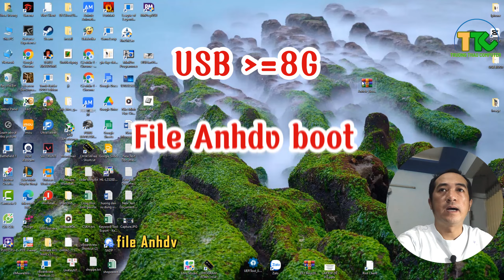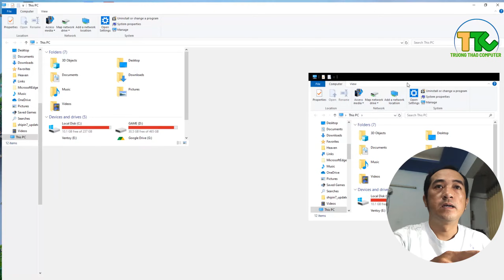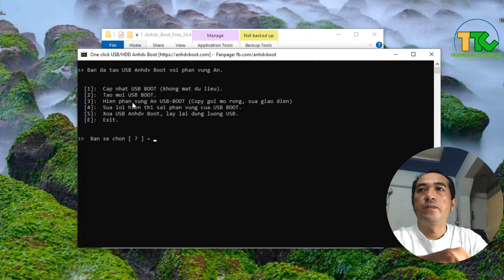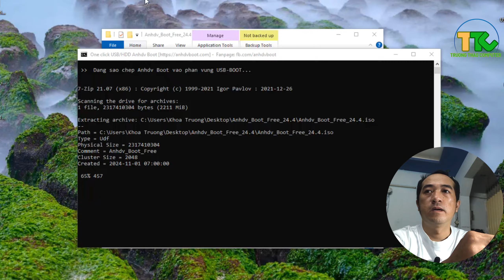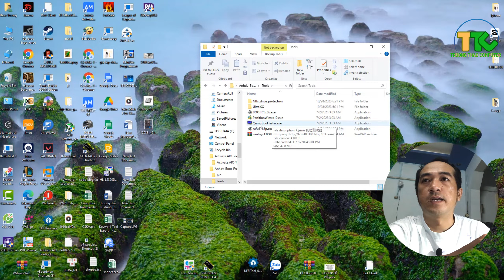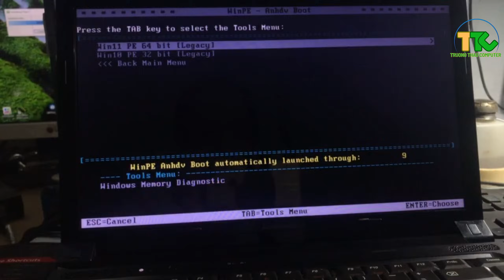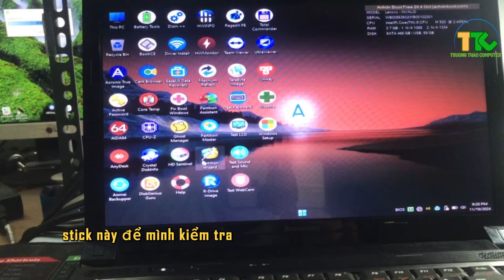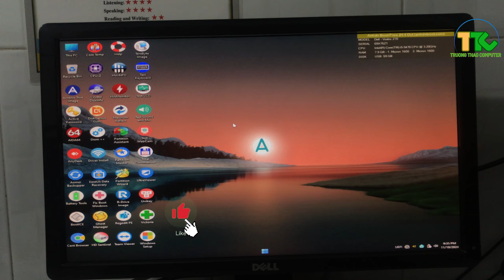Tạo USB Anhdv boot 2024 | USB Boot Đa Năng Cứu Hộ, Sửa Chữa Máy Tính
Xin chào mọi người video hôm nay mình xin chia sẻ cách tạo USB Anhdv boot 2024 , tạo USB đa năng  cứu hộ máy tính, cài win, sửa lỗi máy tính chuyên nghiệp nhanh chóng với Anhdv boot nha. Mình sẽ hướng dẫn mọi người tạo ra 1 chiếc USB boot Anhdv boot với 1 click chuột đơn giản dễ hiểu, để ai xem video này cũng có thể tự làm được. Rất mong sự ủng hộ của mọi người bằng cách ĐĂNG KÝ kênh, like video và đừng quên để lại ý kiến ở phần bình luận nha.Subscribe để xem nhiều video hơn nhé.
Ủng hộ sản phẩm của shop

Phân cảnh video Tạo USB Anhdv boot 2024
0:00 Giới thiệu USB Anh dv boot.
0:52: Công cụ tạo USB boot.
3:31 : Hướng dẫn tạo USB boot
7:40 : Test USB boot trên laptop chuẩn Legacy
11:49 : Test USB boot chuẩn UEFI trên PC

Nạp mực máy in sửa chữa máy in.
Lắp đặt sửa chữa camera giá rẻ.
Phục vụ tận nơi:  Vĩnh Lộc, Bình Chánh, Bình Tân, Tân Bình, Tân Phú, Hóc Môn, Quận 12, Hồ Chí Minh
ĐT : 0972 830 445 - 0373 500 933.